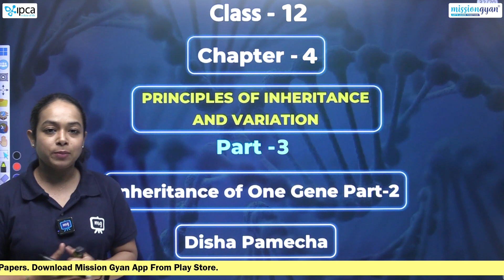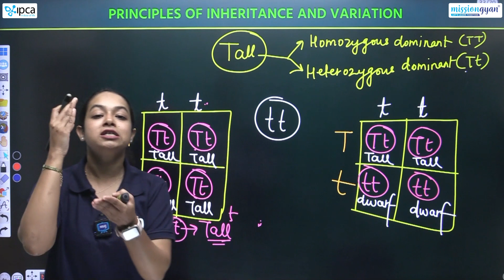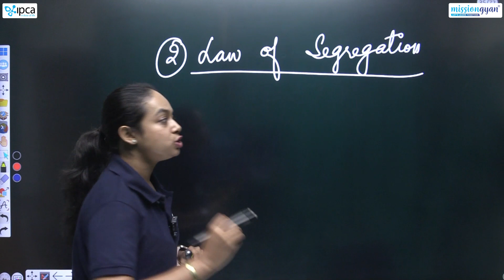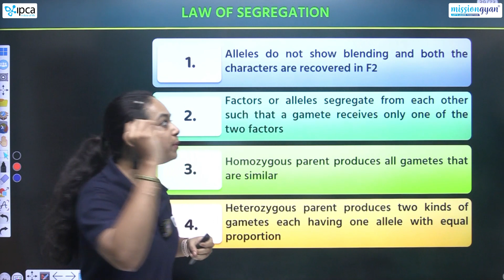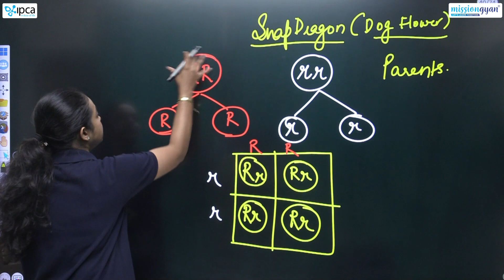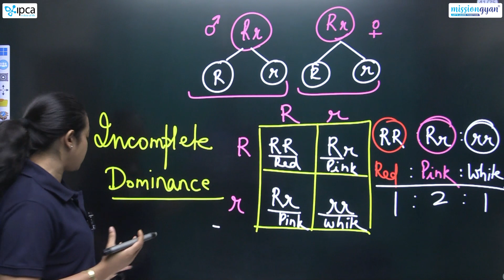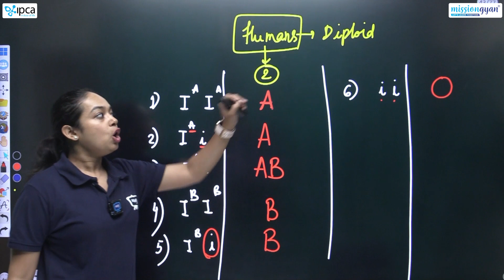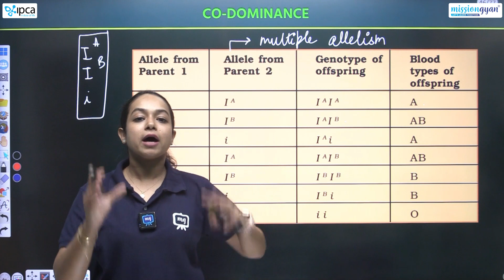Principles of Inheritance And Variation Class 12 Chapter 4 | 12th Class Biology CBSE/NCERT | Part 03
Principles of Inheritance And Variation Class 12 Chapter 4 | Principles of Inheritance And Variation 12th Class Biology CBSE/NCERT | Part 03